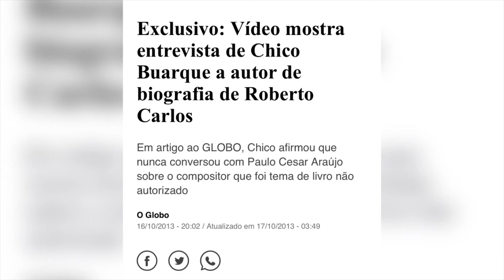Novas revelações sobre a vida do Rei Roberto Carlos | Nichollas Mariano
Será lançado no dia 12 de novembro 2022 no Rio de Janeiro o novo livro de Nichollas Mariano. Intitulado Esse Cara Fui Eu - Muito Além de Roberto Carlos. Ele promete um livro sem detalhes polêmicos. É sobre sua vida, e uma homenagem ao Rei Roberto Carlos, que foi seu grande amigo. O livro traz novas revelações sobre Roberto Carlos, mas sem o tom crítico de antes. O primeiro livro de Nichollas Mariano foi apreendido por determinação da Justiça e incinerado nos fornos da prefeitura de São Paulo. Isso aconteceu nos anos 70. Mas em 2007 Roberto Carlos investiu contra outro livro, assinado pelo professor e escritor Paulo César de Araújo (Roberto Carlos Em Detalhes). Os livros foram apreendidos e queimados. O lançamento acontecerá entre 14h e 18h no Espaço Filhos de Talma, situado no Bairro da Saúde, centro histórico do Rio de Janeiro.